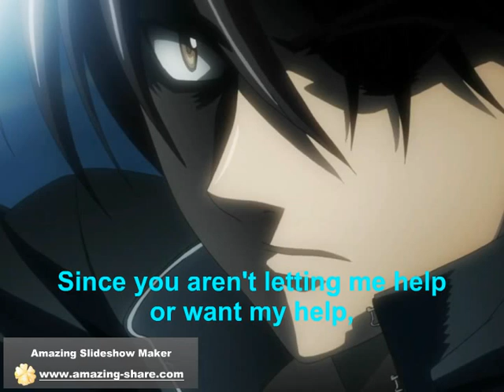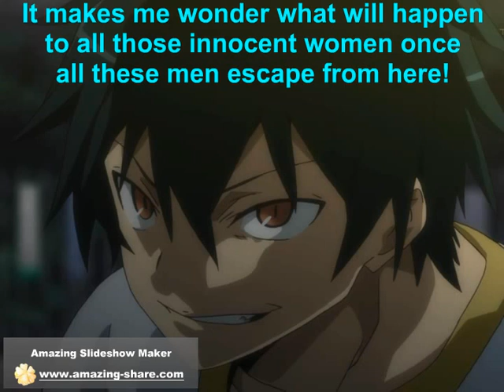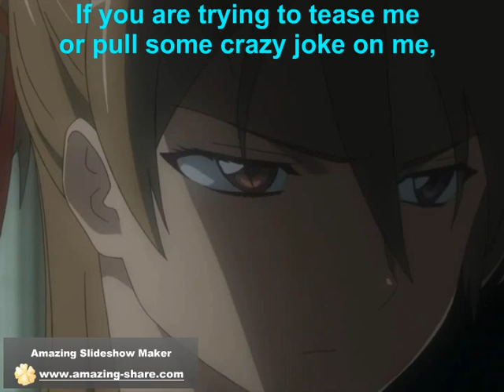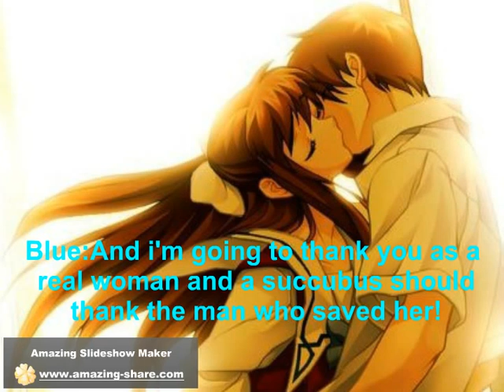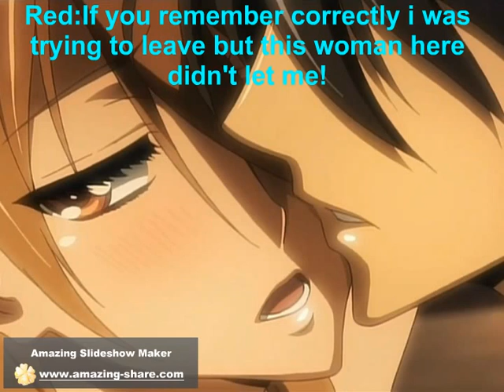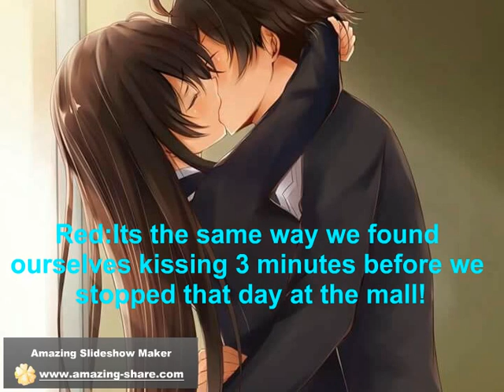The Force episode 9